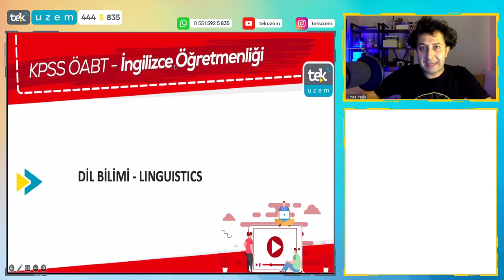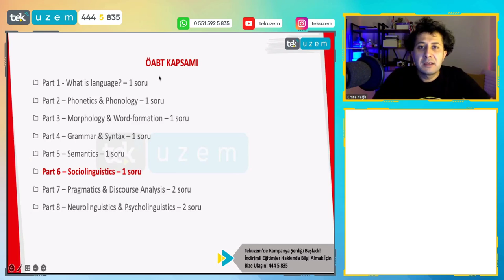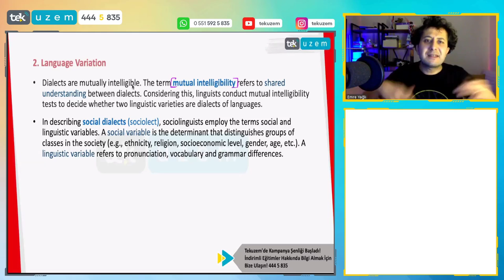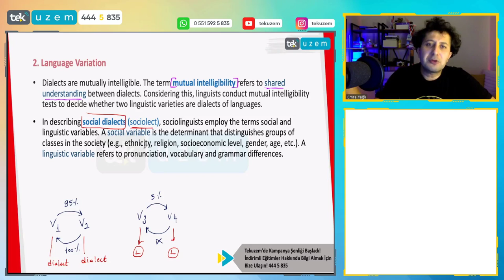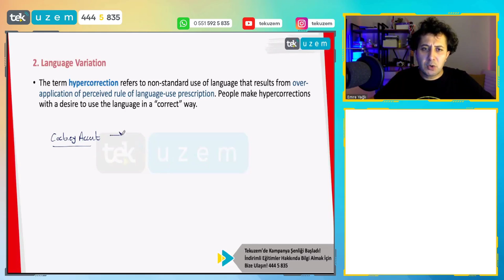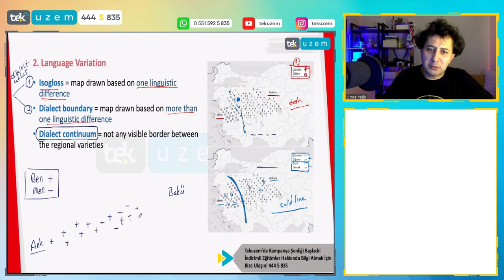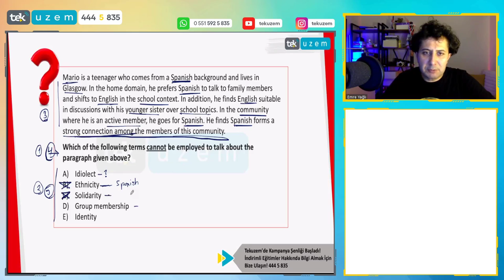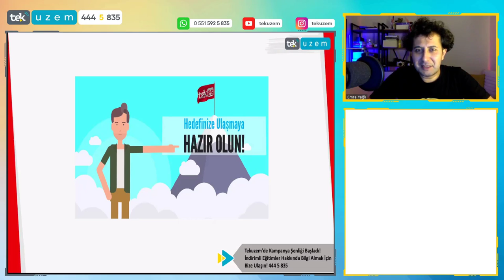ÖABT İngilizce - Emre Hoca ile Dil Bilimi /